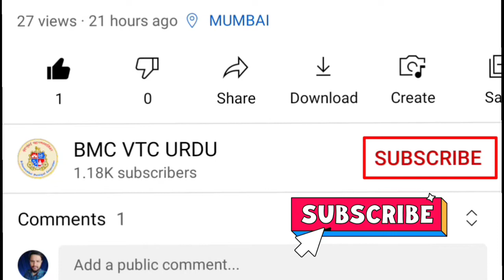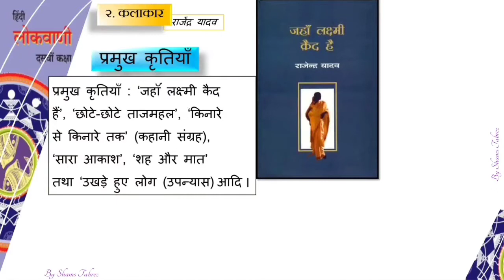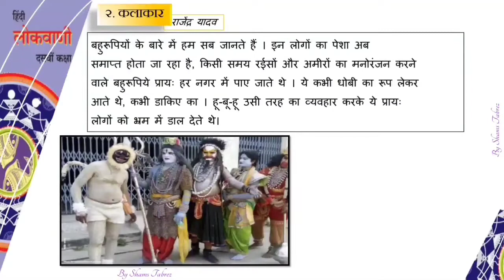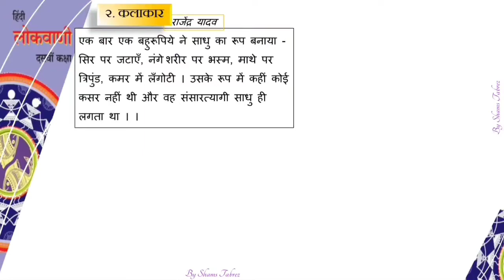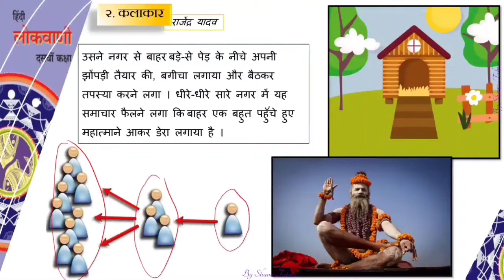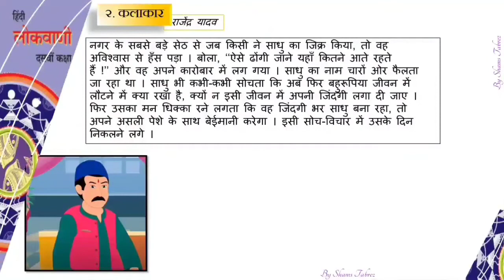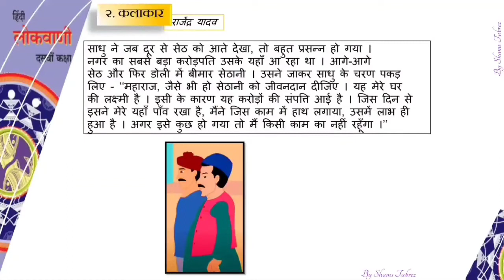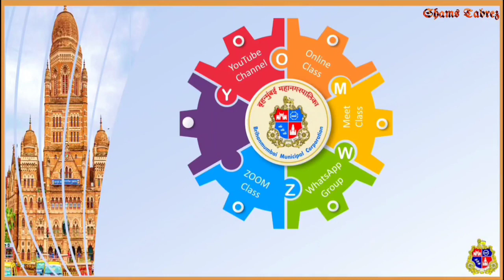Std : 10th, कलाकार (Part-1) Sub ; HINDI, BMC VTC URDU